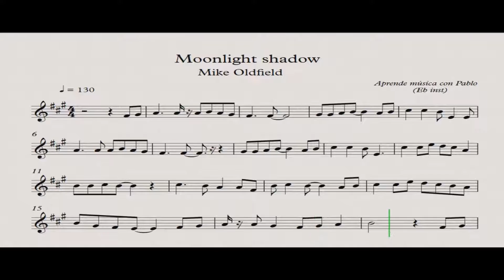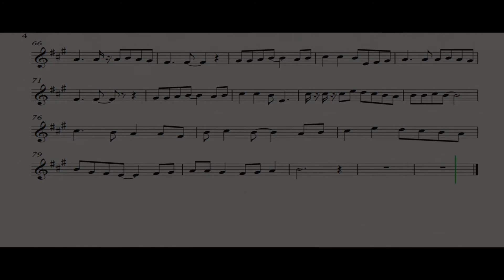MOONLIGHT SHADOW: Eb Inst (saxo alto, saxo barítono...)